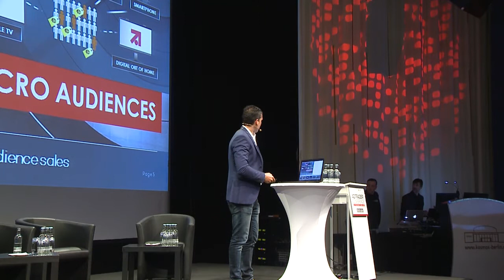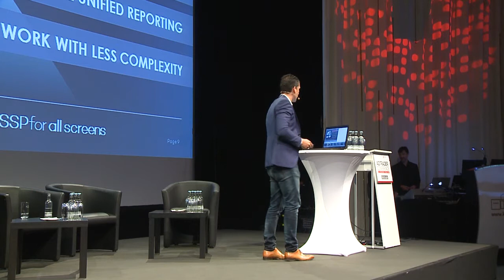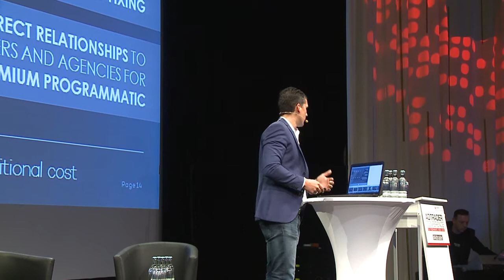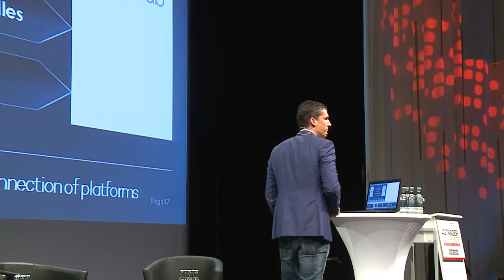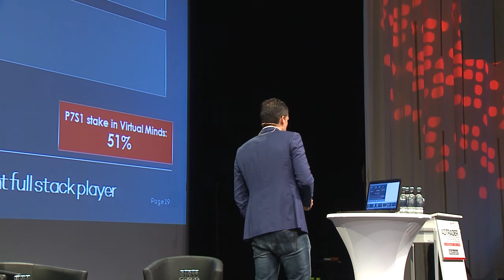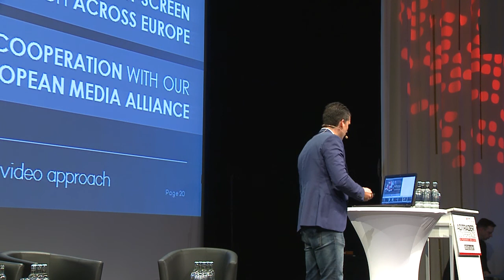ADTRADER 2016 - Vortrag Dr. Jens Mittnacht, SevenOne Media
Adtrader Conference - Vortrag von Dr. Jens Mittnacht, Managing Director SevenOne Media, zum Thema "Multiscreen Video Ad Sales"